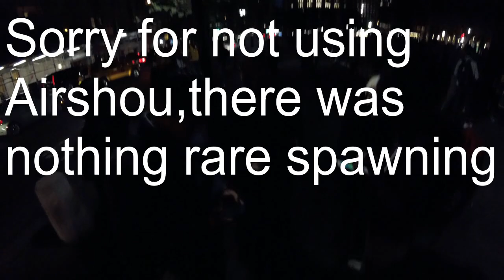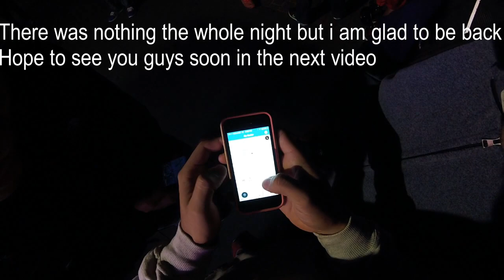Pokemon Go At Central park Oct 14/Im Back after a long time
So I Am Officially back though there was nothing on this day but I do miss HQ Much and I'm gonna make videos pronto so wait for them coming soon :) but this is pretty much my comeback.